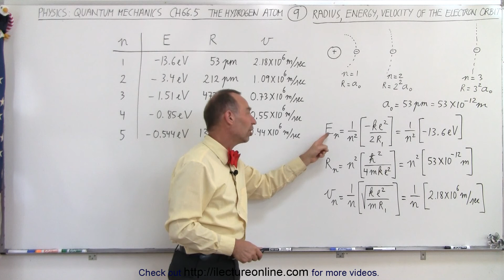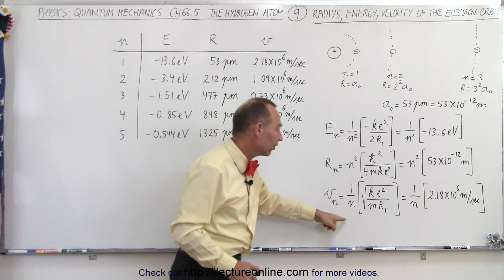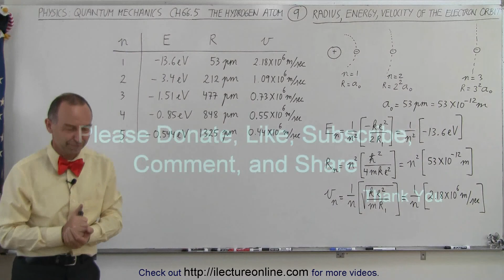Physics - Ch 66.5 Quantum Mechanics: The Hydrogen Atom (9 of 78) R=? E=? v=? Electron Orbit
In this video I will explain the summery chart of the energy, radius, and velocity for the first 5 energy levels of an atom.